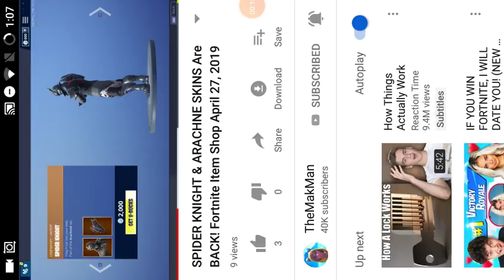Fortnite ITE m shop 27 April